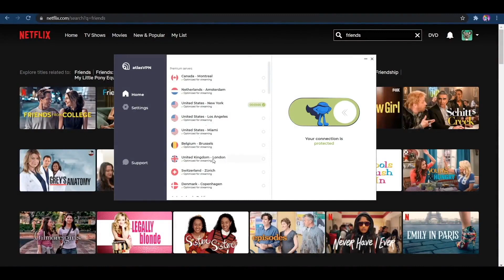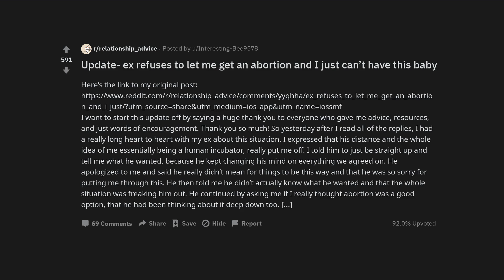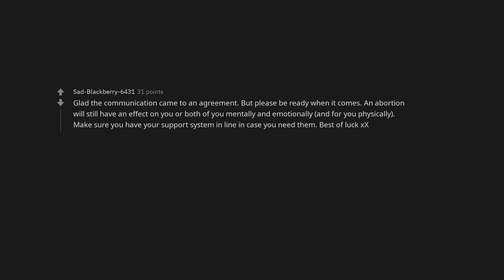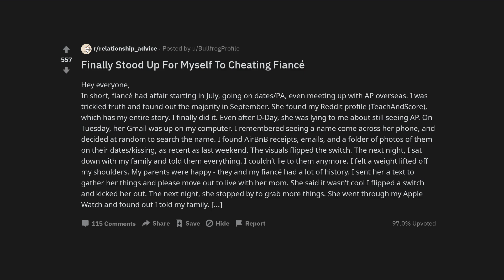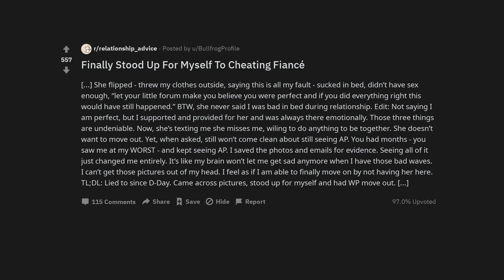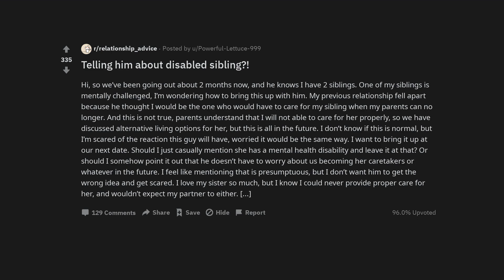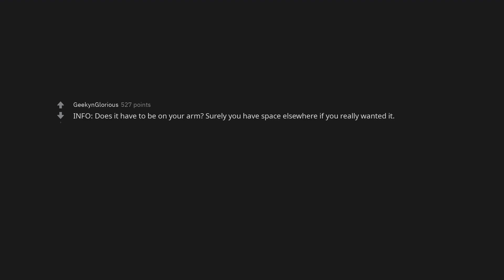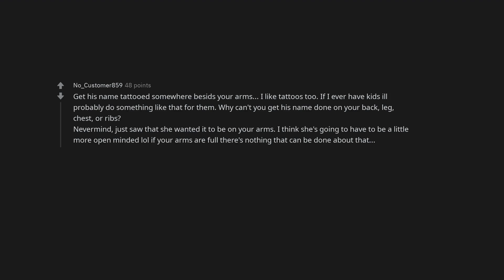Update- ex refuses to let me get an abortion and I just can’t have this baby